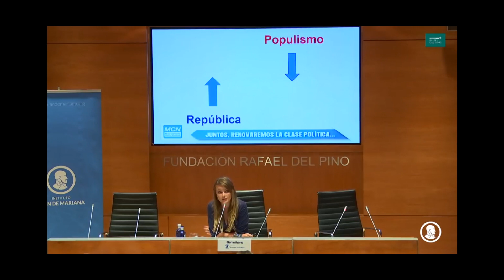🔴 LOS GOBIERNOS NOS QUIEREN IGNORANTES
En este pequeño fragmento muestro un mensaje que comparto al 100% y que sale de la boca de Gloria Alvarez en el congreso de Congreso de Economía Austríaca celebrado en Madrid en el 2016.

✅ CURSO METODO DAI (de 0 a 100). Aprende a utilizar tu dinero e invertirlo a largo plazo.